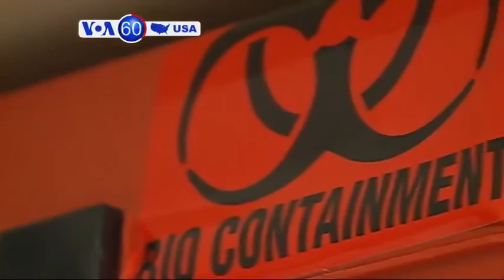Sierra Leone Ebola patient to arrive in Nebraska - VOA60 America 11-14-14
An Ebola patient from Sierra Leone will be transported to Nebraska Medical Center for treatment, according to a U.S. government official. The doctor is a Sierra Leone national, but a legal permanent resident of the United States. The Nebraska Medical Center is one of four hospitals in the U.S. with bio-containment units that handle infectious diseases like Ebola.

West Virginia University has suspended all Greek life on campus after 18-year-old Nolan Burch was found in the Kappa Sigma fraternity house not breathing and without a pulse. The decision follows another incident last week in which 19 students from a fraternity were involved in a brawl.

Tension is high in Ferguson, Missouri ahead of an expected ruling from the grand jury on whether to indict the police officer who shot 18-year-old Michael Brown. Gun sales are up, and businesses have been boarding up stores in anticipation of the ruling.